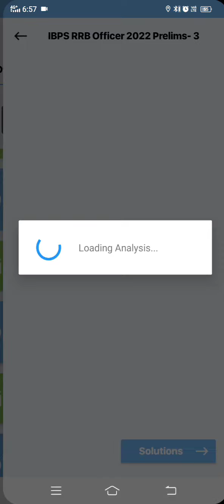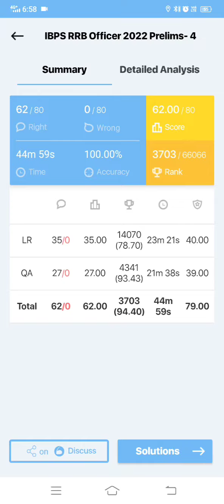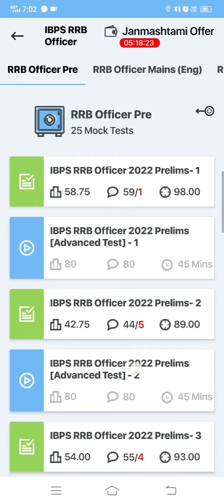My IBPS RRB PO Scorecard 😊 Thoda Improve Hua...Aapka Kya Score Aaya...